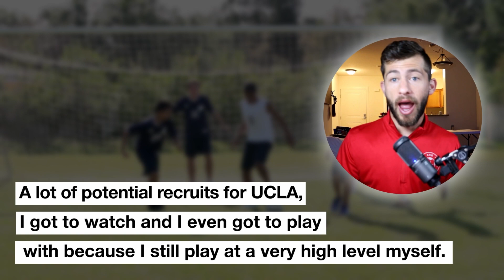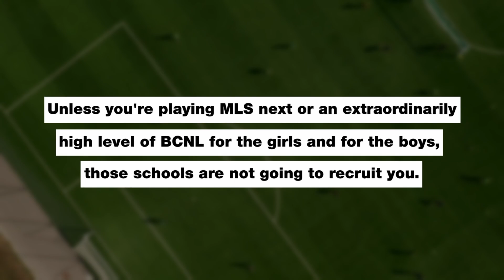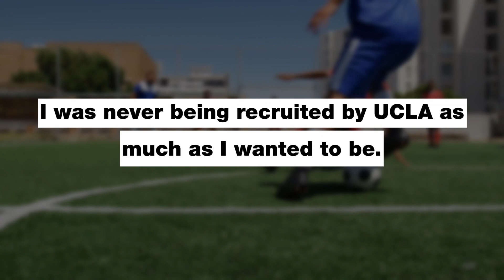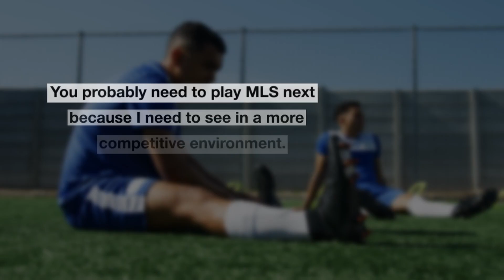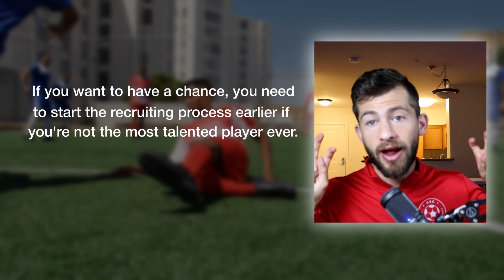How To Get Recruited By UCLA: Ultimate Guide to Get Into UCLA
In this video, Zev, College Soccer Guy, gives insights into the recruitment process for playing soccer at UCLA. He explains that to be recruited by top soccer schools like UCLA, players often need to play at the highest levels, and he emphasizes the importance of being seen by coaches.

TIME CODES
00:00 INTRO
01:03 TALKING TO A UCLA PLAYER
02:35 WHAT CAN YOU DO GET RECRUITED BY UCLA
03:26 IT IS IMPORTANT TO TALK TO YOUR CLUB COACH
04:30 UCLA IS AMAZING TO PLAY SOCCER
05:13 START YOUR RECRUITING PROCESS IN JUNIOR YEAR
05:24 CONCLUSION

How Coaches Scout Junior Players for College Soccer!

Who is the College Soccer Guy?

Zev, otherwise known as the College Soccer has helped 100's of students in just the last year earning a combined 1 million dollars in scholarship. Each student that Zev has worked with has received a minimum of 60k in scholarships.

Zev, the College Soccer Guy, is not an agent. He does not connect players to coaches instead he educated players and their parents on how to get as many eyeballs as them as possible and how to communicate with coaches to find not just a school but the RIGHT SCHOOL for you.

Zev himself was playing JV soccer as a junior in high school and less than a year later earned a full scholarship to play Division 1 soccer and later went pro. His motto is, "If you understand the recruiting process and what the coaches need the chances of you getting recruited by the right school for you goes up 10-fold."

Zev went pro in 2021 and was making 1500 a month and soon realized that was not enough to support his family. He went back to school and received his Masters's Degree in Sports Administration and earned his UEFA license.

He may be the "College Soccer Guy" but he will be the first to tell you that school always comes first. Education is the most important and perhaps playing college soccer can help you get a better education.

Who should work with the Colleg Soccer Guy?